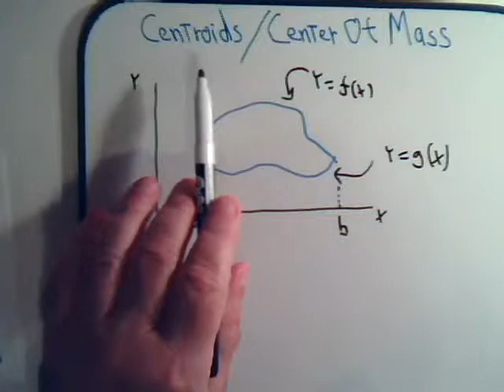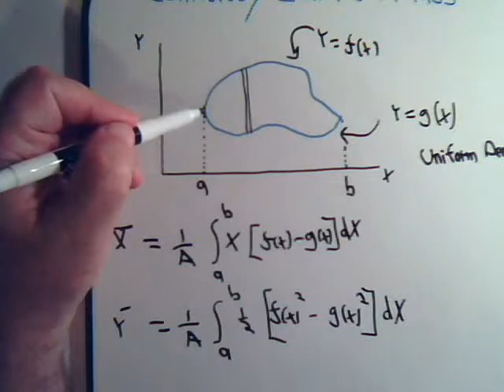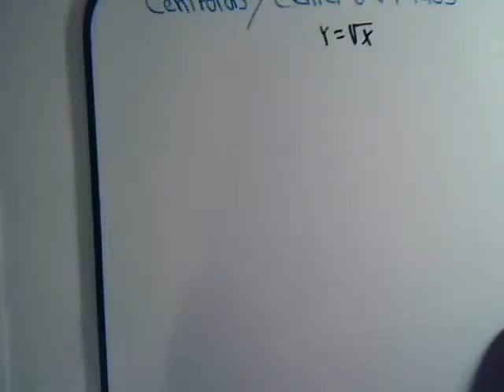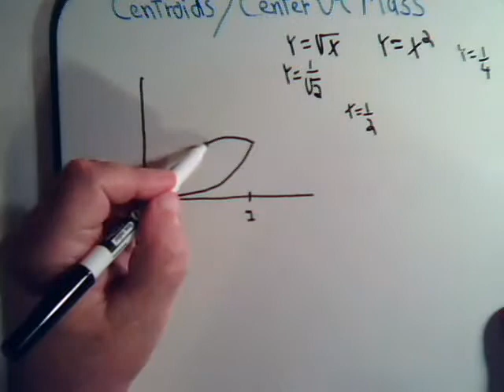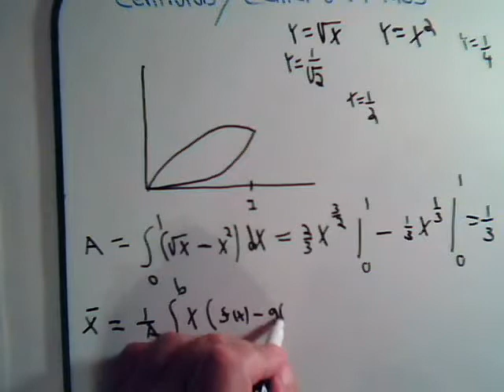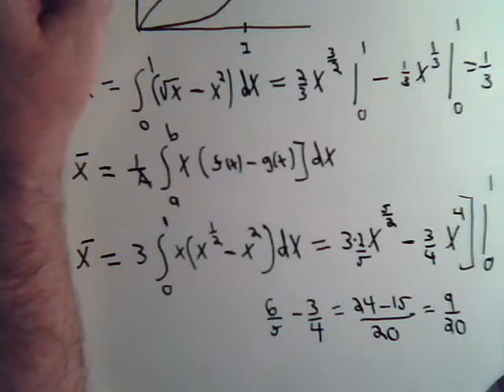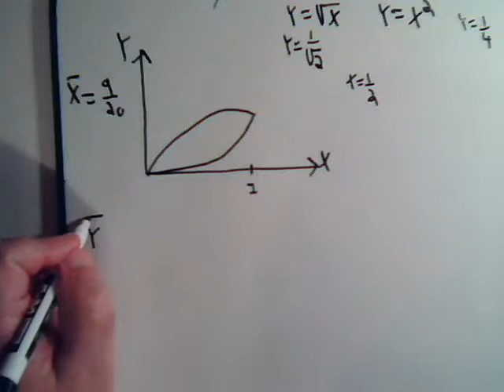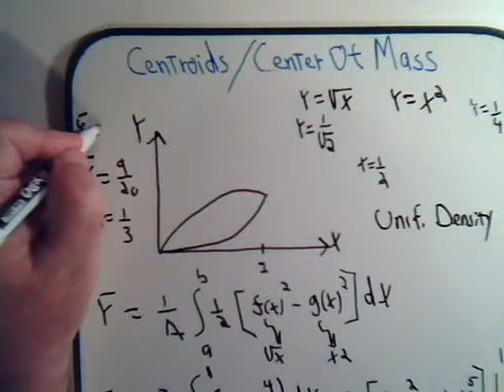Centroid Problem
Math & Science Tutoring Videos From digital-university.org